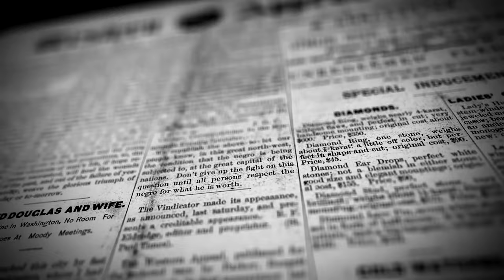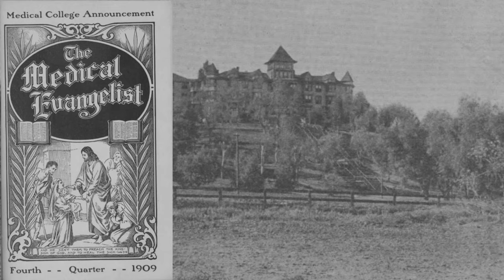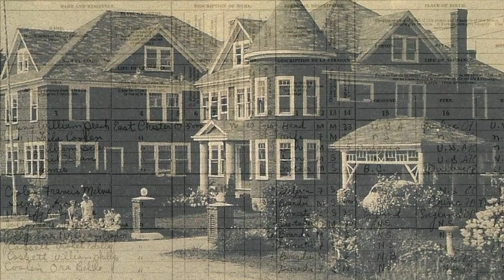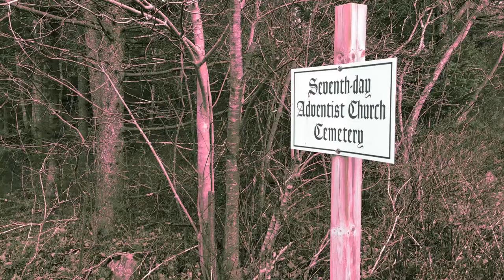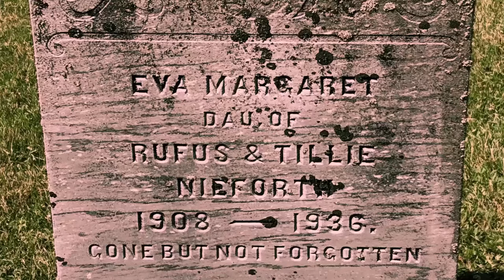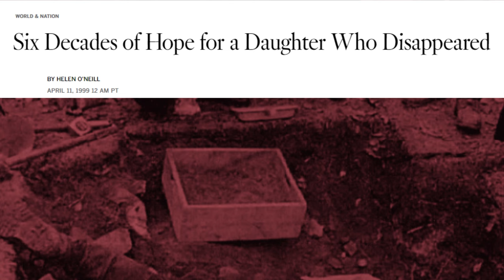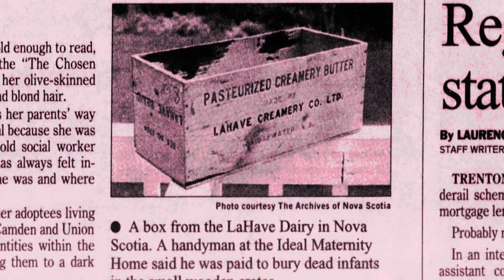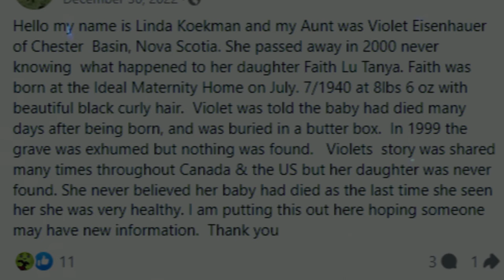Lila Young & The Butterbox Babies | Crime Beyond Belief Ep. #8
Lila Gladys and William Peach Young are not often discussed among the greats of true crime figures, yet there are an estimated 400-600 deaths attributed to the couple between adult and infant patients.

The Ideal Maternity Home was a dark mark on the history of Canada, and was responsible for nearly 1,500 illegal adoptions from 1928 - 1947, racking up millions of dollars in the process.

Today I attempt to cover the story and explain how such a cruel and inhumane institution was allowed to operate for so long, seemingly scott-free.

*This video has been demonetized... please share if you enjoyed*

Sources Used:

Butterbox Babies, Seal Books 1991. ISBN 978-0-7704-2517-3

Butterbox Babies: Baby Sales, Baby Deaths-New Revelations 15 Years Later, Fernwood Publishing, 2007. ISBN 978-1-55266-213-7

Naomi Greene, A Tale of the Cold War: Jews, Catholics, and Black Market Babies, Modern Judaism - A Journal of Jewish Ideas and Experience, Volume 38, Issue 2, May 2018, Pages 131–159,

BALCOM, KAREN. “Scandal and Social Policy: The Ideal Maternity Home and the Evolution of Social Policy in Nova Scotia, 1940-51.” Acadiensis, vol. 31, no. 2, 2002, pp. 3–37. JSTOR, Accessed 3 Nov. 2023.